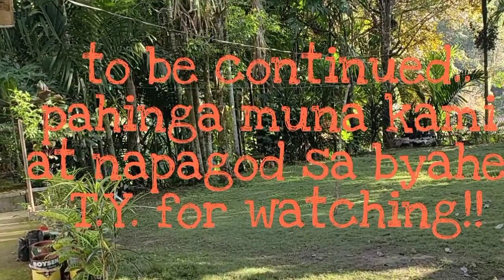part 2: welcome to our humble home, sa wakas nakauwi din kami..